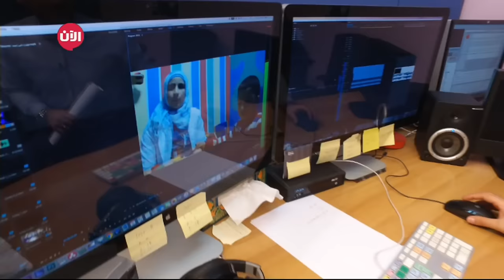من غرفة الأخبار | انا الصحفي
شاهد آيضا:
قيادي بعثي يفضح تاريخ آل الأسد!؟
انا الصحفي
هي واحدة من اهم الفقرات في برنامج من_غرفة_الأخبار حيث نطلب من المشاهدين الراغبين في خوض غمار العمل الإعلامي مجموعة من الإختبارات بشكل إختبار اسبوعيا ليقوموا بعملها بأنفسهم وتصويرها بأنفسهم على طريقة الفيديو ثم نقوم بعرضها على شاشة الآن ضمن البرنامج في هذه الفقرة وفي النهاية تكون الجائزة لأفضل مادة وصلتنا خلال الدورة ابأن نقدم له دعوة لزيارة تلفزيون الآن والإنخراط في تدريب للتعرف على الية العمل داخل غرف الأخبار . وفي هذه الحلقة تم بدء مرحلة جديدة لاختيار مشارك جد»

Arabic Television and Arabic News
تلفزيون عربي و اخبار عربية داعش سوريا العراق